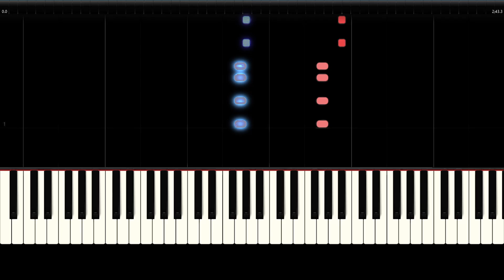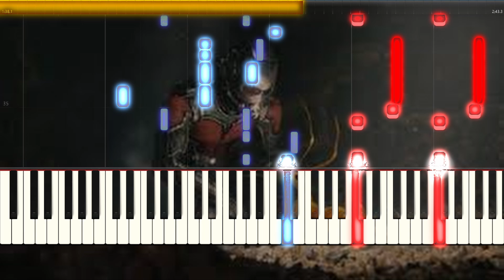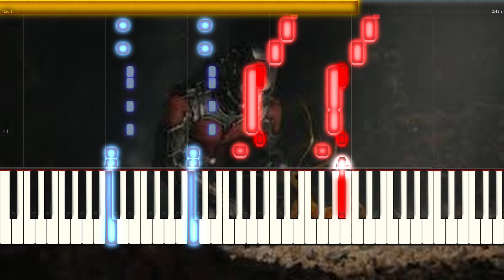[Hard] Ant-man Official Main Theme // Synthesia | by AyJay the Music Artist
This is my piano arrangement of the theme song from the Ant-man movie. It's such a cool (and often overlooked) song, but I love the rhythm of 7/4 throughout the whole piece.

Blue notes are the left hand, and red notes are the right hand. This is possible for playing as a solo, the only main difficulty being the syncopated chords and rhythms.

Software I used:
I wrote the sheet music on Musescore 3, then imported the MIDI files to Synthesia. After that, I screen-recorded the Synthesia and edited that file in DaVinci Resolve to give it the look I wanted.